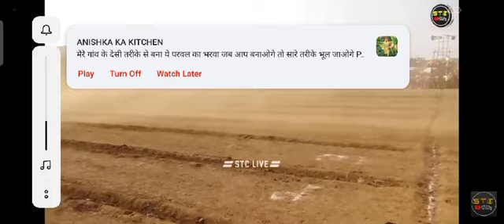खंडाळा बावडा मैदान महाकाल अणि महाकाल गट पास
Video from Reshma Dongare ✨